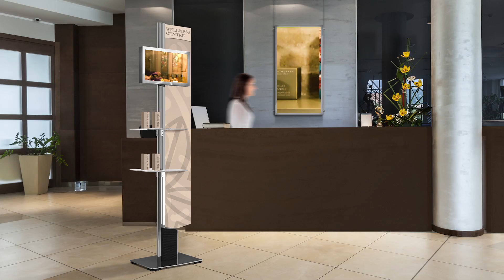OUR CEO about HOTELS and SPA